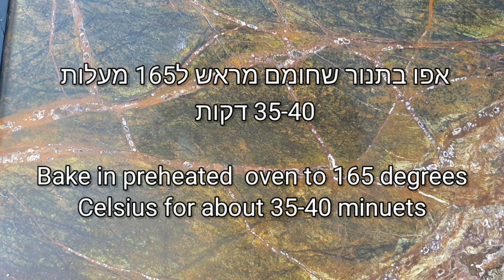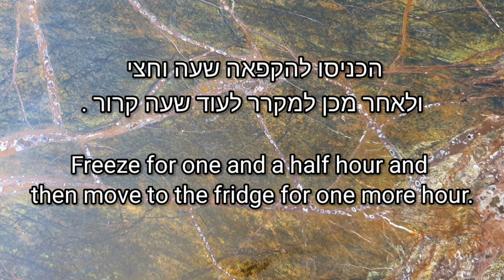עוגת שוקולד מטורפת שתתמכרו אליה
אינסטגרם -
עוגת שוקולד מטורפת שתתמכרו אליה בקלות . היא מכוסה בקרם קטיפתי שמשתלב על העוגה בצורה מושלמת .
עוגת שוקולד מטורפת
חומרים(תבנית גודל 26 ):
לעוגה -
2.25 כוסות קמח
1.25 כוס סוכר
2/3 כוס קקאו
1 כף אבקת אפייה
3 ביצים L
1.25 כוס חלב
1/3 כוס שמן
3/4 כוס מים רותחים
מעל העוגה 3/4 כוס חלב
לקרם -
300 גרם שוקולד מריר
500 שמנת מתוקה
כוס חלב
1/8 כוס  קורנפלור
אופן הכנה :
ערבבו את החומרים היבשים יחדיו .
הקציפו את הביצים לקצף בהיר , הוסיפו את השמן והחלב בהדרגה .
הורידו מהירות והוסיפו את היבשים בהדרגה .
כשמתאחד הוסיפו את המים הרותחים .
ערבבו רק עד איחוד , לא לערבב יתר על המידה .
העבירו לתבנית משומנת במעט שמן .
אפו בתנור שחומם מראש ל-165 מעלות 35-40 דקות .קררו לחלוטין .
נעצו עם שיפוד או סכין את העוגה ,הרטיבו את העוגה בחלב .
חממו על אש בינונית את השמנת, שוקולד ו3/4 מהחלב .
ערבבו את יתרת החלב עם הקורנפלור עד שנמס לחלוטין .ברגע שהמסה אחידה הוסיפי את הקורנפלור . בשלו עד שמסמיך למרקם של מעדן .
מזגו מעל העוגה הקרה והכניסו לשעה וחצי במקפיא ואח"כ העבירו למקרר לעוד שעה .
שמרו בקרור עד הגשה .